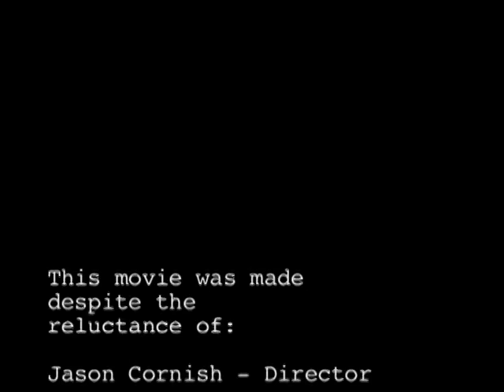Comedy Shorts Summer Film Camp 2011 Short Film 3